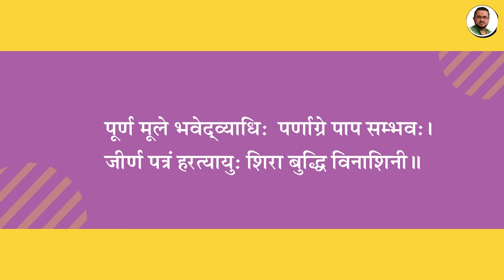पान का पत्ता भगवान को कैसे चढ़ाया जाता है - बहुत कम लोग जानते हैं; क्या आप को पता है ?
आप सभी का स्वागत है - (( शास्त्री जी के Vlogs)) चैनल पर । धर्म से जुड़ी हुई प्रत्येक जानकारियों को इस चैनल के माध्यम से आप को दिया जाता है तथा सोलह संस्कारों की जानकारी तथा नित्य पूजा में प्रयुक्त होने वाले मंत्रों को आप सभी के लिए प्रसारित किए जाते हैं आशा है आप हमारे चैनल को अपना अनन्य प्रेम जरूर देंगे